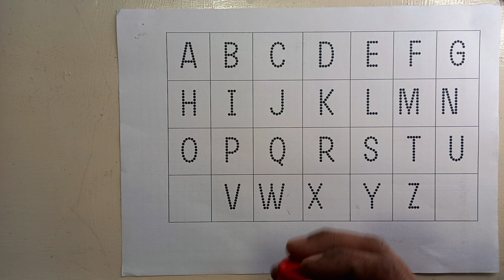Learn Counting 1- 100 | Easy Numbers Song In English For Kids - Beginners | 1-100 Rhyme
1-100 Counting Song In English For Kids - Easy Numbers Song In English For Kids

1. Calling a member of a family or a friend using a mobile phone.
2. Calculating your daily budget for your food, transportation, and other expenses.
3. Cooking, or anything that involves the idea of proportion and percentage
4. Weighing fruits, vegetables, meat, chicken, and others in the market.
5. Using elevators to go places or floors in the building.
6. Looking at the price of discounted items in a shopping mall.
7.  Looking for the number of people who liked your post on Facebook.
8.  Switching the channels of your favorite TV shows.
9. Telling time you spent on work or school.
10. Computing the interest you gained in your business.

Transcriptअ से अनार, आ से आम  | Hindi Varnamala Geet | Abcd | a for apple | एबीसीडी आ से अनार , क से कबूतर ,